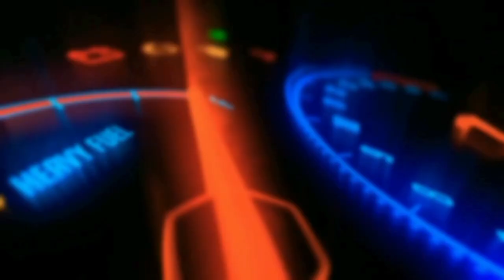Tutorial cara melepas shockbreker depan Yamaha N-MAX 155 old || ATM